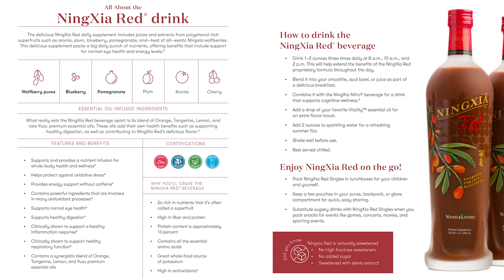The Science Behind NingXia Red | Young Living Essential Oils | By Nid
Welcome to the Farm to Label: A Seed to Seal Story video series, which explain the facts, science, and data behind Young Living products and why they work.

Discover what makes Young Living’s NingXia Red drink one of our most popular supplements in this new video from Executive Vice President of Science and Product Development Mark Bartlett.

Explore the science and innovation behind NingXia Red beverage’s benefits and every Young Living product in this monthly video series.